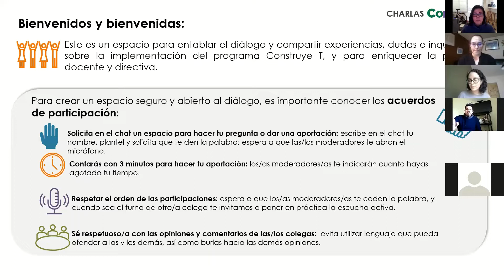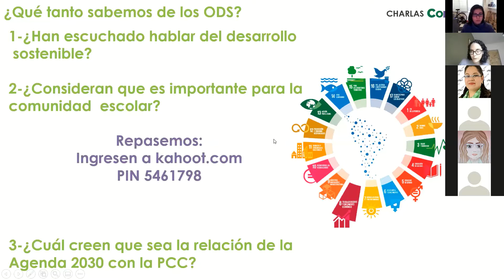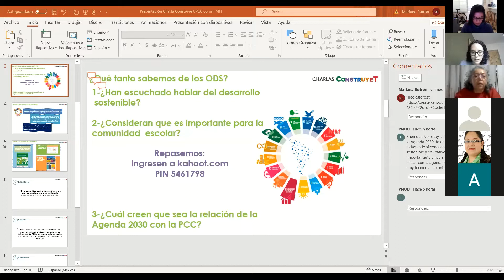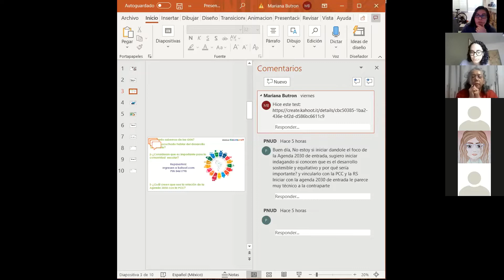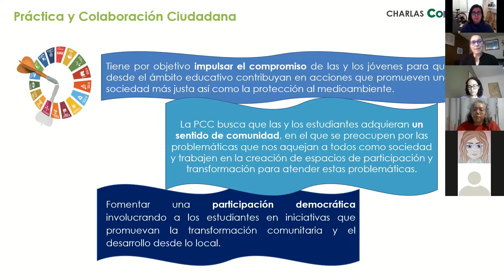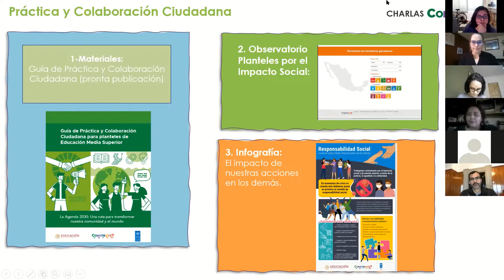Charla 5 2feb2021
Conversatorio sobre la implementación del componente de Práctica y Colaboración Ciudadana.